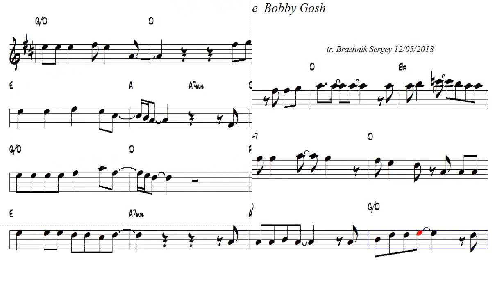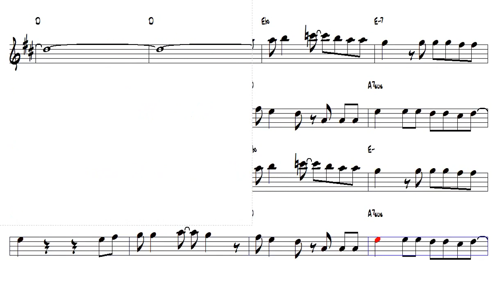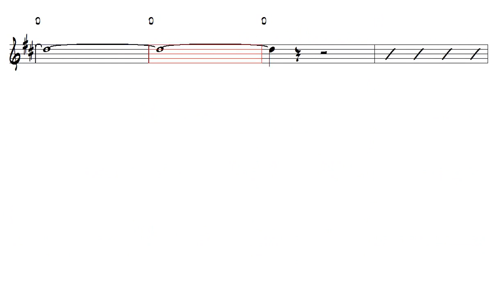A Little Bit More Bobby Gosh Alto Sax